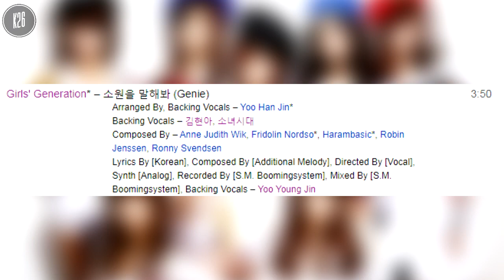Girls' Generation (소녀시대) ~ Genie ~ Vocals Analysis (Background Vocals, Chorus Leads, Ad-Libs & More)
0:00 - Background Vocals
1:10 - Lead Vocals
1:56 - Background Vocals
2:28 - Lead Vocals
2:54 - Background Vocals
4:04 - Lead Vocals (With Ad-Lib Parts)
5:06 - Filtered Vocals
6:42 - Kim Hyeon A vocals (credited background vocalist), cr: CrazyChinese11 channel - link